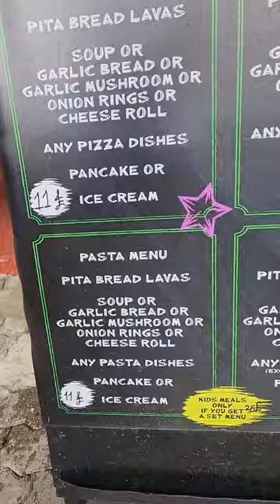MARMARIS BEST KIDS AREA AT CLUB ATRIUM HAVANA RESTAURANT